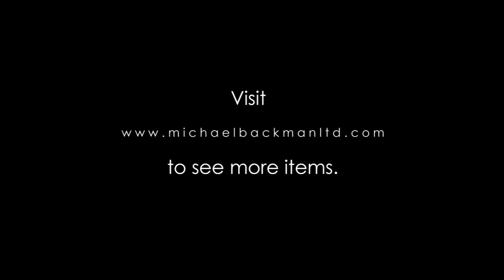6471 Algerian Silver Earrings